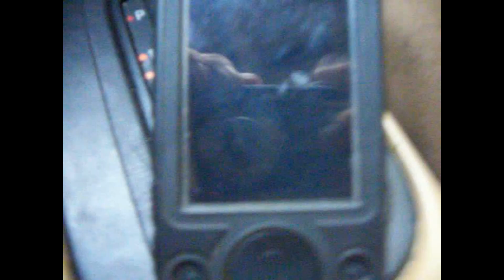Impala w/ bangin system dubbed out customized part 2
Here's another quick vid of my impala, for anyone interested it is also for sale, gotta pay the college bills that are coming next fall. Enjoy and comment, she's a nice ride :)